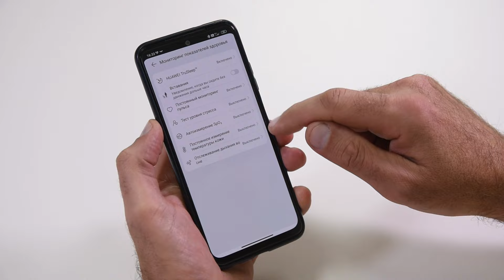HUAWEI WATCH GT 4 (2023-2024) Смарт часы / Арстайл /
Обзор двух пар часов от Huawei GT4, с разницей в 10 тысяч.

Реклама ООО "ОНЛАЙНМАРКЕТ"
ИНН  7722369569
ERID: 2Vtzqx3er2w